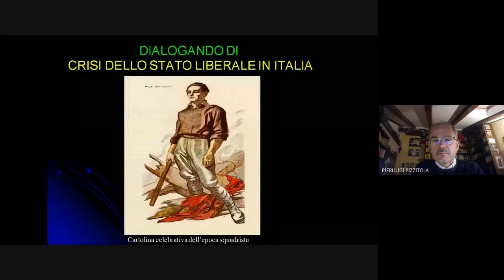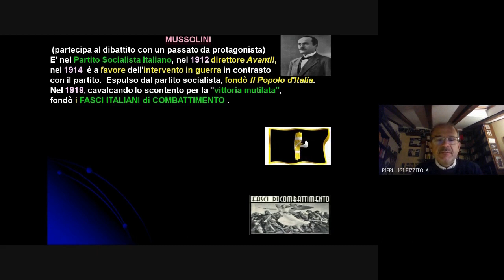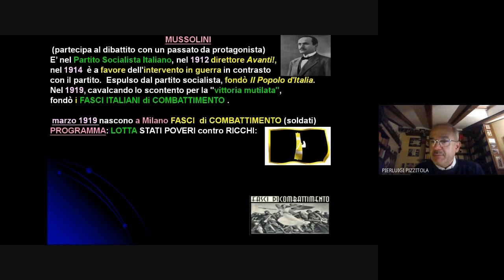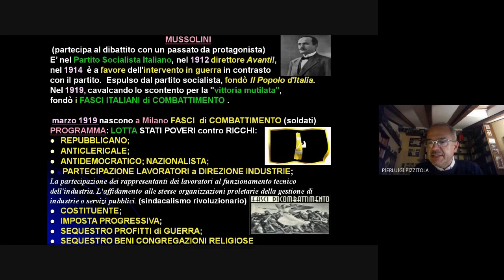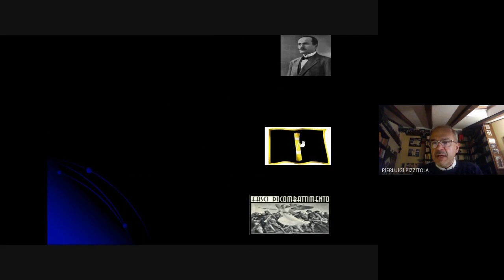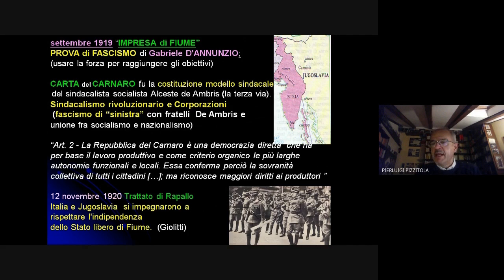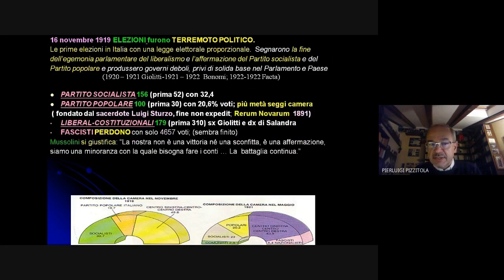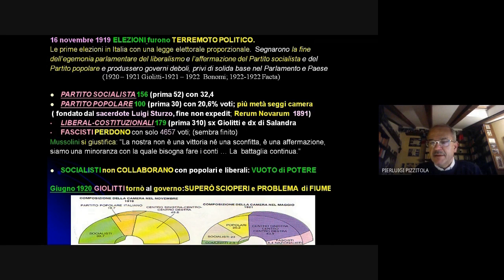Manifesto dei Fasci italiani di combattimento e le elezioni del 1919 - 2